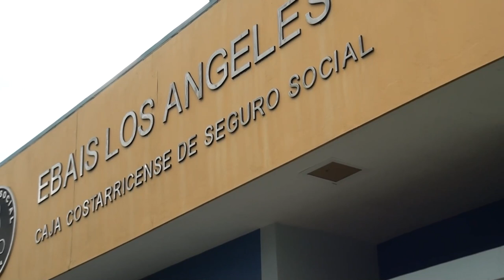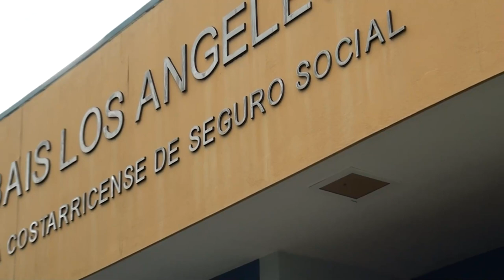El próximo martes 26 de diciembre pacientes volverán a ser atendidos en el EBAIS de Los Ángeles